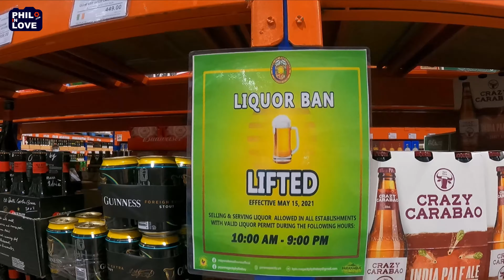Manila, Philippines | S&R Membership Shopping - Paranaque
☑ Location : Manila, Philippines
☑ Date : 16 May 2021

▐ 필인러​브(PHILINLOVE) ▌
콘텐츠 스튜디오 필인러브는 필리핀을 좀 더 가깝게 느낄 수 있도록 필리핀에 대한 다양한 정보를 제공하는 사이트입니다.